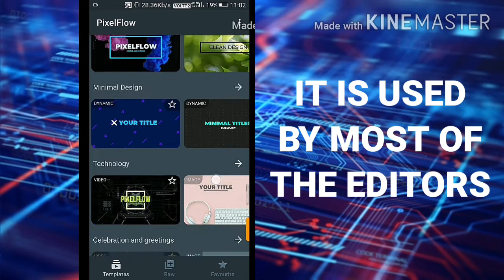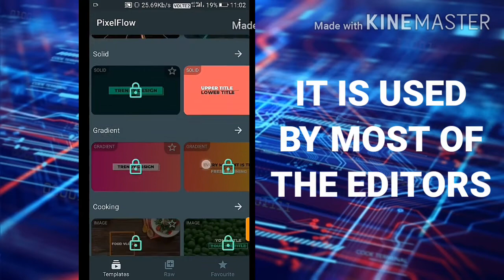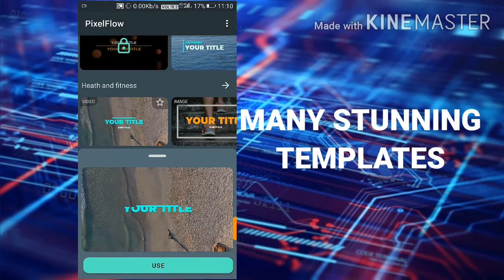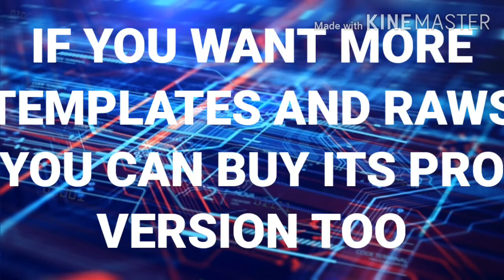Best intro making app for youtube channel | Pixel flow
Hello friends,
Friends ye ek tech channel hai jaha par mai aapko tech se juri updateds or tricks batata hu so, agar aapko mere channel pasand aaye to subscribe karde saath hi me bell icon ko bhi daba de taki meri har nai video ka notification aapko mil jaye.

Friends maine is video me best intro making app ke bare me bataya hai agar aap ek video editor ya ek youtuber hai to ye video aapke liye  kafi helpful hogi. Is video me maine sabse acha intro making aap ke bare bataya hai
So, guyz video ko pura dekha aur gar aapko video achi lagi to video
Ko
SHARE kare
Aur  comment bhi kare

1.intro making app 2020
2.best intro maker
3.intro maker
4.how to make intro
5.Best intro making app for android
6.best youtube intro maker
7.intro
8.Front page
9.intro app

Our other videos, i hope you like it